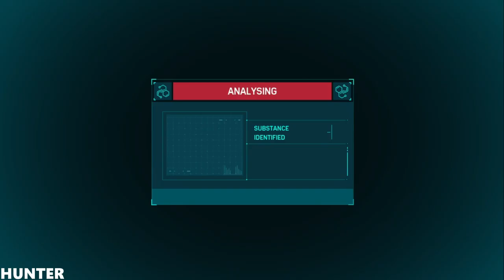MARVEL'S SPIDER-MAN Walkthrough Part 28 GAMEPLAY PS4 PRO (1080p60FPS)